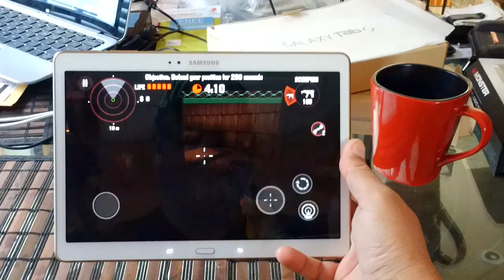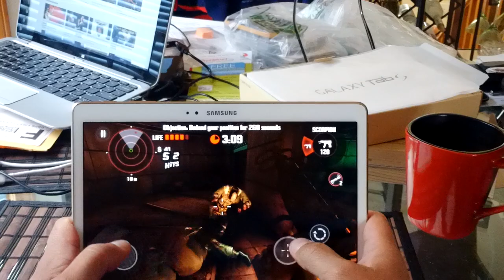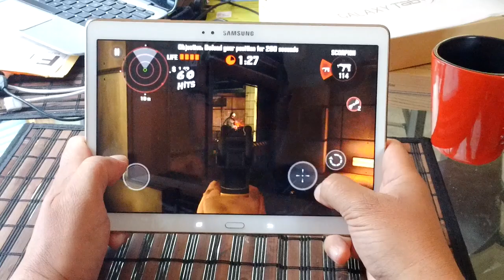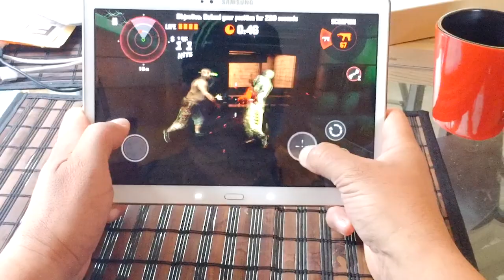Samsung Galaxy Tab S Playing Dead Trigger Like a PRO Amazing graphics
Samsung Galaxy Tab S Playing Dead Trigger Like a PRO Amazing graphics The performance is absolutely amazing with the octa core processor... making it very easy to play this game and screen resolution also shows amazing detail on the colors and graphics